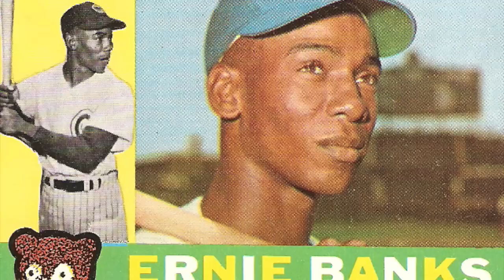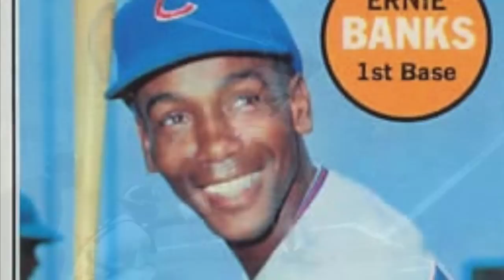hope eternal (an elegy for Ernie Banks)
from Chicago Poet Kevin Coval

hope eternal
an elegy Ernie Banks
1/24/15

I guess my critics say: He must be crazy. Nothing can be that beautiful.
Ernie Banks

he held the hope
one day the city
will win. each spring
as the violence begins
to bud, Mr. Cub
would say let's play 2.

he lived on the Southside.
played on the northside.
the 1st Black Cub.
his mother wanted him to be a minister.
his father picked cotton in Texas.

the same day the 1st
conjoined twins were separated/segregated
successfully in surgery
Ernie Banks appeared in white
and blue pinstripes.

the northside had to wrestle
with race  again
& Ernie was an exception
to most, no different perhaps
just another Black
man who could athlete
but
what Jackie Robinson did
for the country / Ernie did
for Chicago.

for some white boys
my father included
maybe for the first time ever
your hero could be Black
& on the playground
thousands of kids imagined
themselves as #14
& you couldn't hate your hero
maybe not fully humanize him
maybe he was a mascot
to a city of white boys drunk
on ownership & paternalism
but
he was also a hope
a bridge even
he never stopped loving
this city
despite constant loss
if there is reason to hope
there is reason to live
or at least not kill maybe
reason to build, to continue
to work at your job
or not
your job exactly  but your life
regardless of the victories
for the fun of playing
for the sweat and effort
and teamwork required to build
a movement
  Ernie will never see
a world
series or more equitable Chicago
the Cubs might be just as bad
 as always
the city just as racist
 as always
  just as separated / segregated
 as always
but
Ernie Banks never stopped trying
cuz he won
half the time. he wanted to play
two: one game for each city within
itself, until Chicago won
until Chicago is one